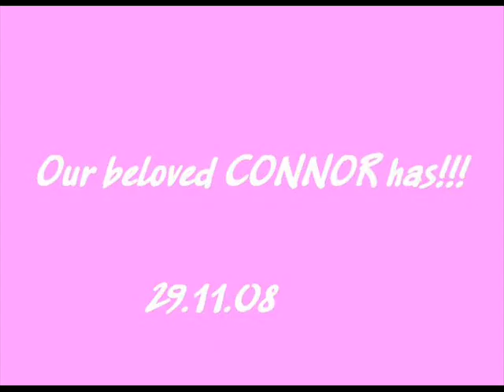Lhasa apso Chic Choix Elite Chic (Connor)'s Birthday.wmv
The Birthday Video of lil apso man Connor at 1 year anniversary!